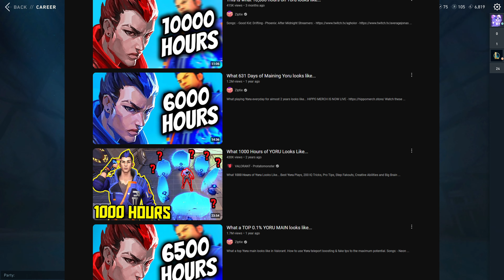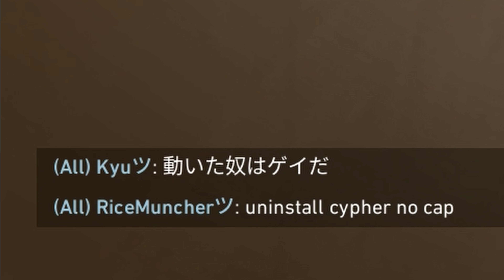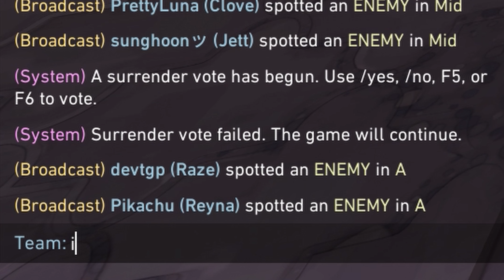THE HARDSTUCK BRONZE EXPERIENCE IN 2024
I am hardstuck for a reason i think. It simply is what it is.